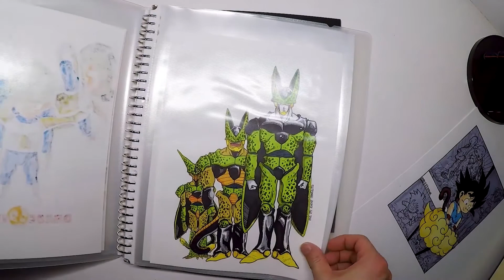Kid Goku & Flying Nimbus / Drawing Anime with Pencil & Markers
Drawing Kid Goku on Flying Nimbus